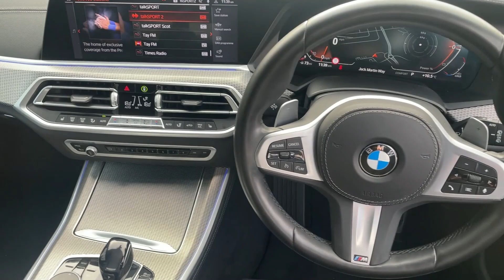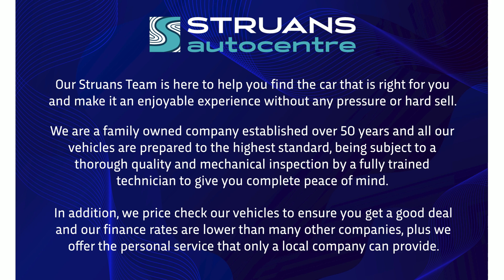MX70OHW - BMW X5 M Sport xDrive30d MHT Auto 5dr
Find 250 used cars at struans.com